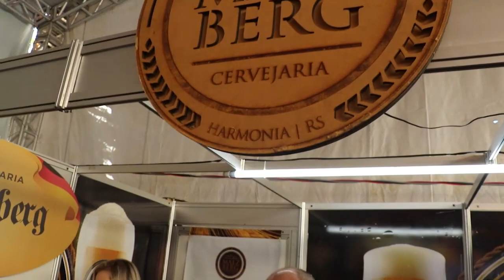Beth Reinz nos traz uma conversa com a Alles Bier e Malzberg Cervejaria na SÃO LEOPOLDO FEST 2023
Beth Reinz nos traz muita cultura cervejeira e choppeira junto com a Alles Bier e Malzberg Cervejaria em suas bancas aqui na SÃO LEOPOLDO FEST 2023